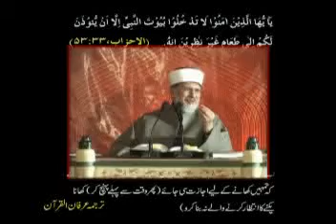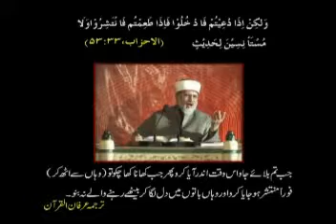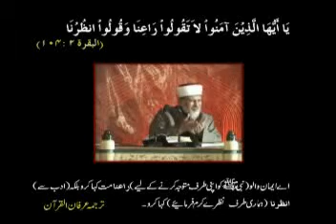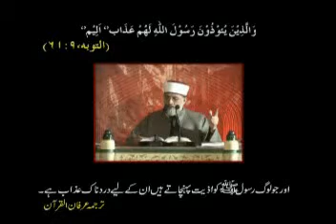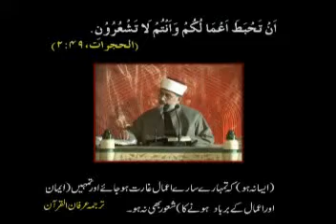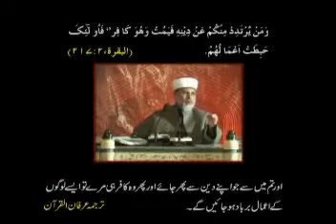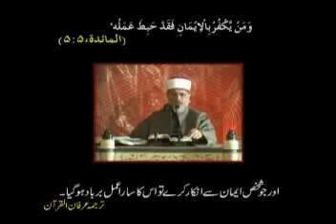Zarori Nuqat ( 67+ ) By Shaykh-ul-Islam Dr M. Tahir-ul-Qadri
Tahir Saleem chakwal (dhab kalan)